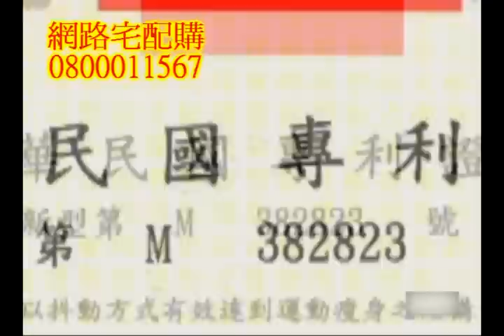HY-16845 抖抖 震動機/3代 輝葉 動動機 -搖擺健身健美機 抖抖機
HY-16845 抖抖 震動機
3代 輝葉 動動機 (限量促銷款)
-20段強弱 附遙控-8度搖擺 健身 健美機 抖抖機